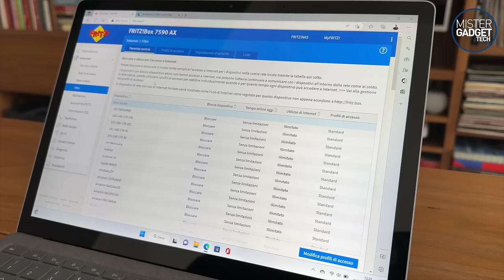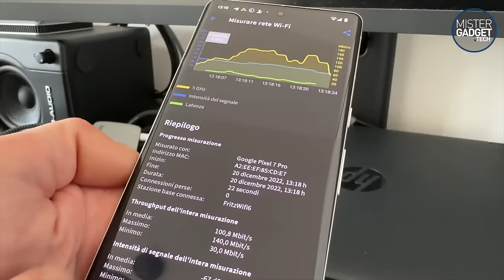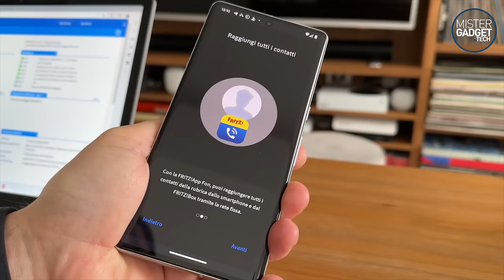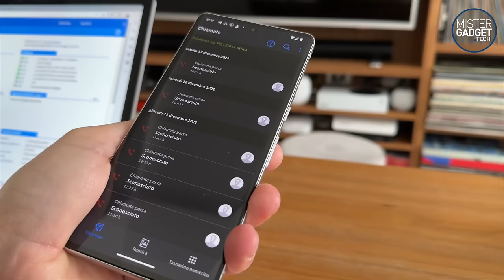Recensione Fritz!Box 7590 AX: rete più veloce, wifi più potente con Wifi 6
Il nuovo modem Fritz!Box 7590 AX è una specie di caterpillar, un vero e proprio carro armato, che garantisce connessione stabile ed affidabile, con il wifi 6 e lo standard mesh!  Impossibile conoscere tutte le sue funzioni, sono tantissime!!!